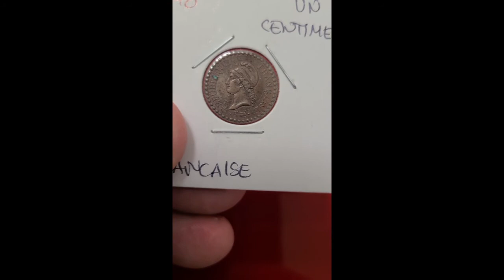France 1 centime, 1848-1851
Mostramos en un corto video un ejemplo de una moneda del 1848 de nuestra coleccion